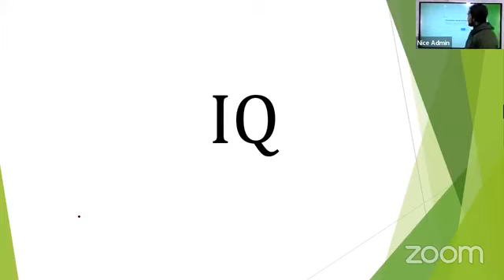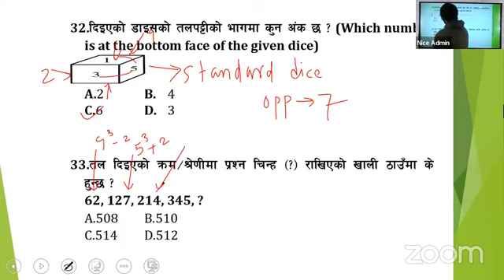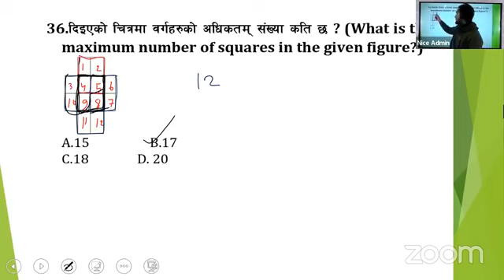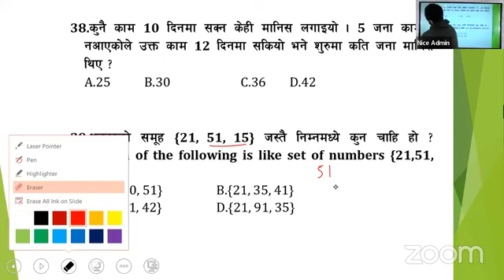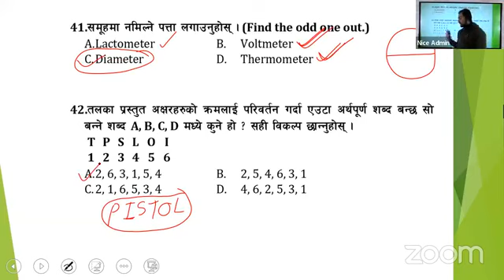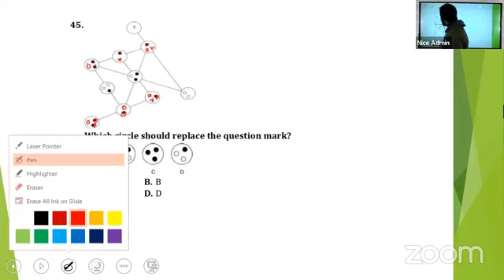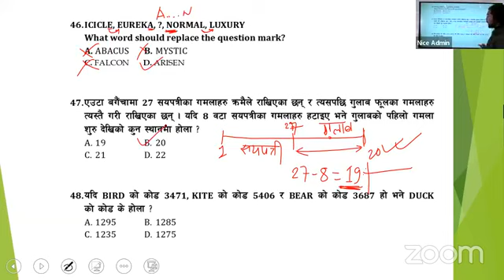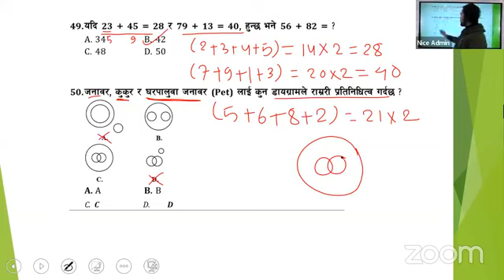Nasu & Kharidar IQ Feedback- Set 9